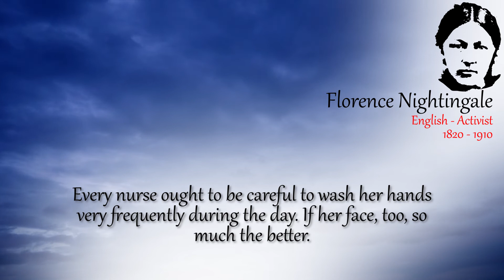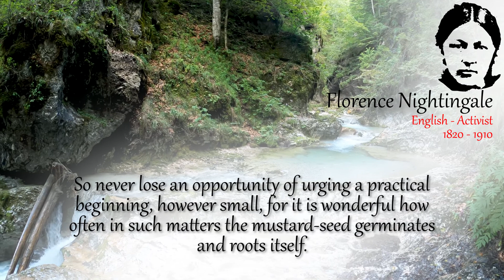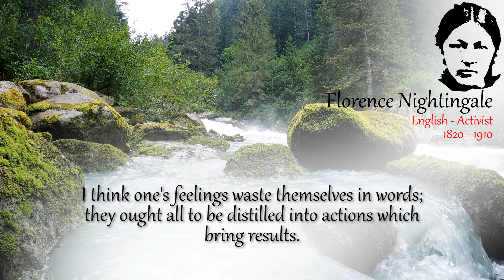Florence Nightingale - Life Changing Quotes | Best motivational quotes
English - Activist
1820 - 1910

Every nurse ought to be careful to wash her hands very frequently during the day. If her face, too, so much the better.

A hundred struggle and drown in the breakers. One discovers the new world. But rather, ten times rather, die in the surf, heralding the way to that new world, than stand idly on the shore.

Wise and humane management of the patient is the best safeguard against infection.

The most important practical lesson that can be given to nurses is to teach them what to observe - how to observe - what symptoms indicate improvement - what the reverse - which are of importance - which are of none - which are the evidence of neglect - and of what kind of neglect.

So never lose an opportunity of urging a practical beginning, however small, for it is wonderful how often in such matters the mustard-seed germinates and roots itself.

God spoke to me and called me to His Service. What form this service was to take the voice did not say.

How very little can be done under the spirit of fear.

I think one's feelings waste themselves in words; they ought all to be distilled into actions which bring results.

Live your life while you have it. Life is a splendid gift. There is nothing small in it. Far the greatest things grow by God's law out of the smallest. But to live your life, you must discipline it.

I attribute my success to this - I never gave or took any excuse.

quote quotes video quotes Life Changing Quotes Best motivational quotes motivational quotes beautiful quotes famous quote greatest quotes life video love quotes positive quotes powerful quotes quotes about life quotes channel success quotes